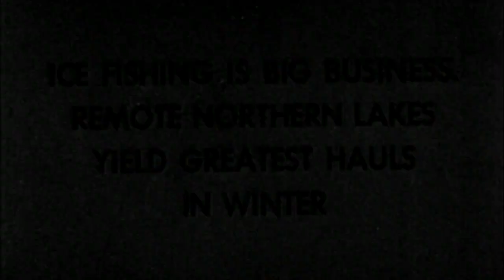Tom Lamb of The Pas, Manitoba